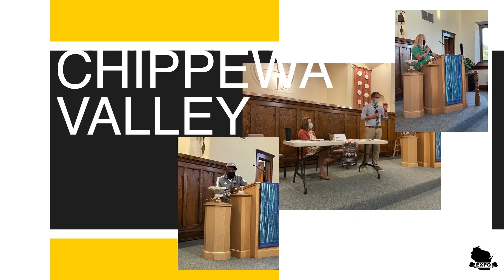Learn from these Amazing Milwaukee Nonprofits about Civic Engagement Expo Wisconsin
@wisconsinvoices3649 we highlight the exceptional partners.
Making a difference in your community can be scary. It takes courage to make a change, but the rewards are worth it. Watch this video and learn how one person made a difference in their community and what you can do to make a change too!